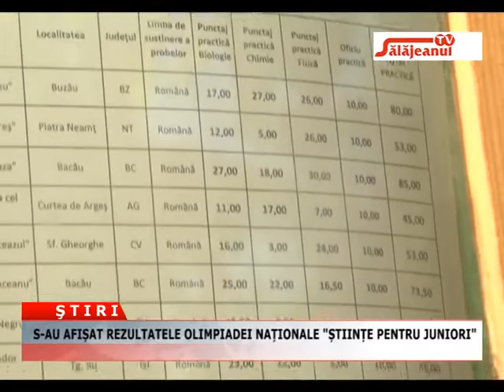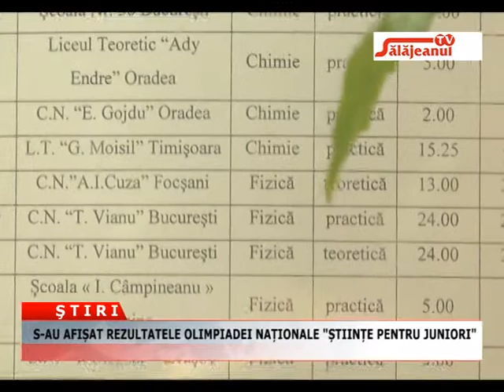S AU AFISAT REZULTATELE OLIMPIADEI NATIONALE STIINTE PENTRU JUNIORI